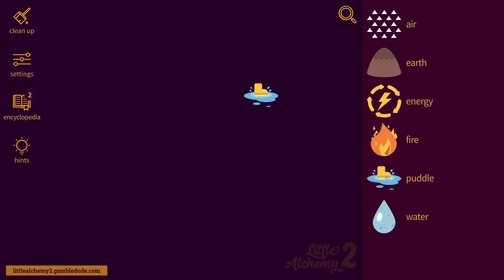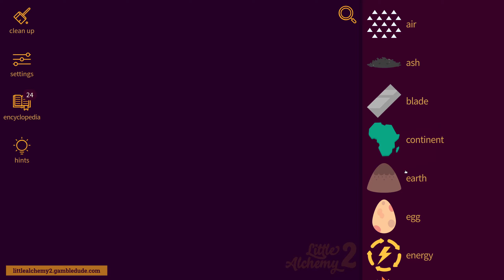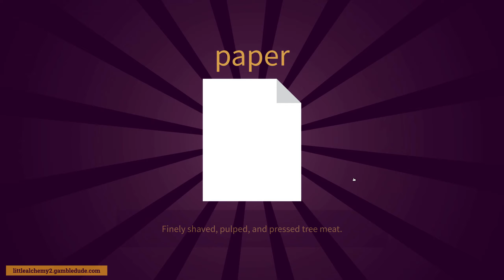How to make CIGARETTE in Little Alchemy 2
Wanna know how to make cigarette in Little Alchemy 2? Cigarette is a final item in Little Alchemy 2.

The GambleDude does not encourage smoking and vaping.